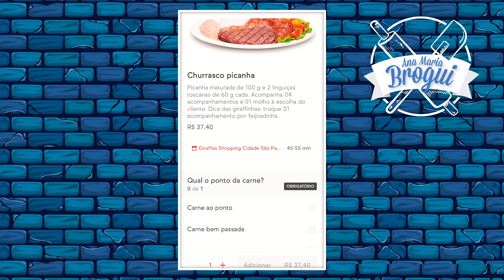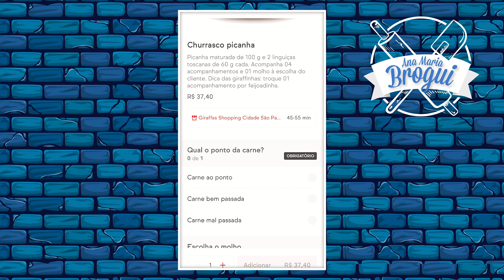PROVAMOS A PICANHA PIOR AVALIADA DO APLICATIVO